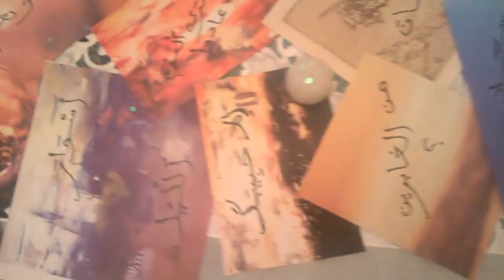صه يا الحنين .. بالوهم صدعت أسوار الليل .. ألست ترى القوم قد عادوا .. الا حبيبك .. كان من الغابرين ؟